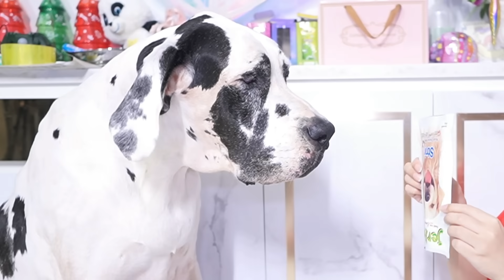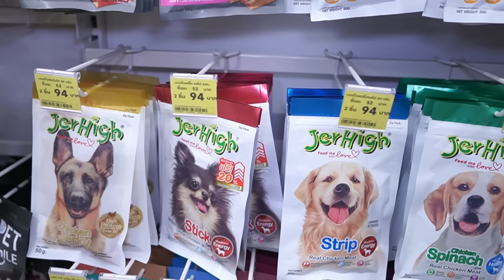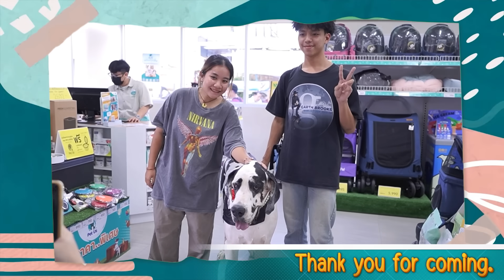พาแพนด้าเข้าห้างครั้งแรก แพนด้าหายตัวไป